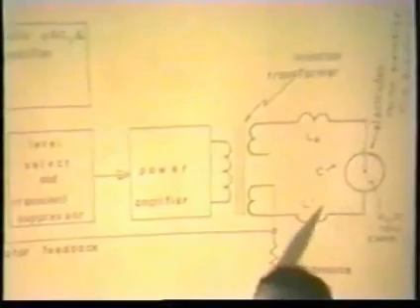Andrija Puharich Lecture Part 2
For Stanley Meyer DVD's, Technical Documents and Forum